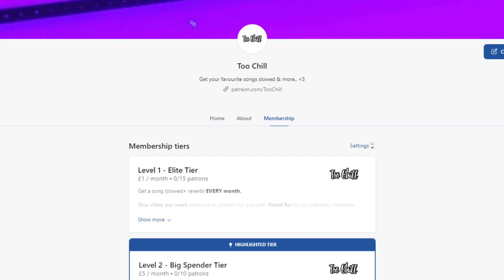country dons - sticky situations (slowed + reverb) BEST VERSION